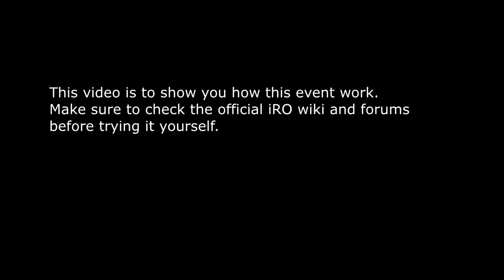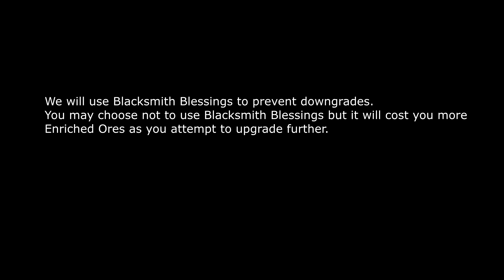How enriched hammer event works in iRO?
Hi! Welcome to my enriched hammer event guide video. My name is Aedric.